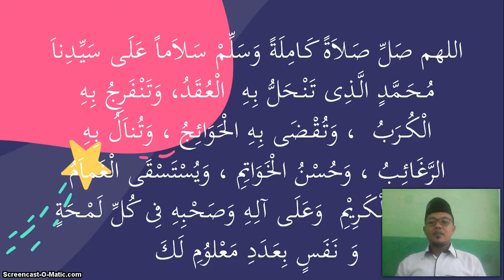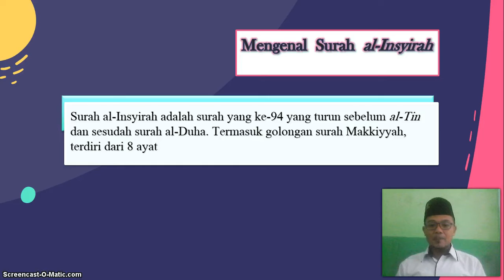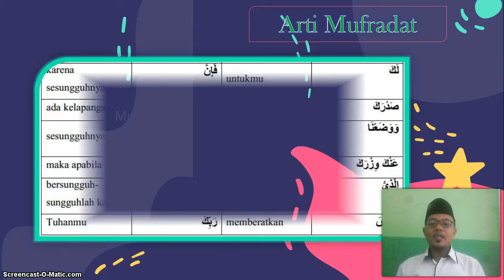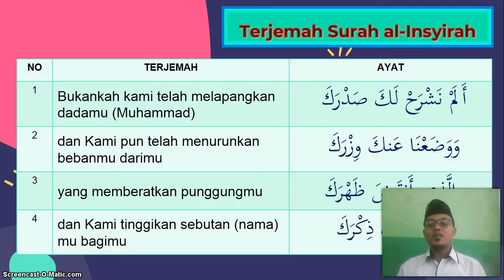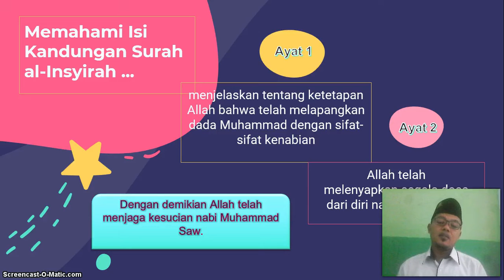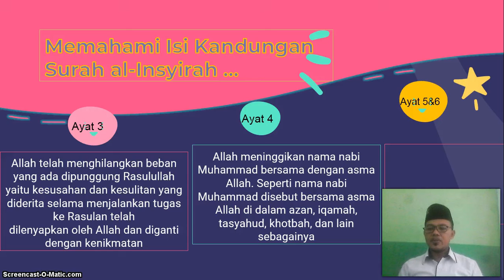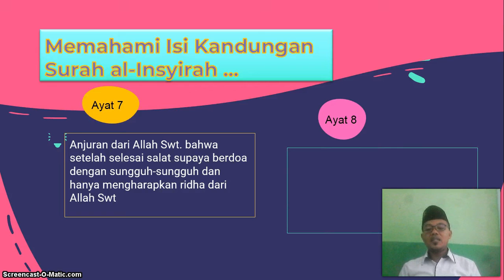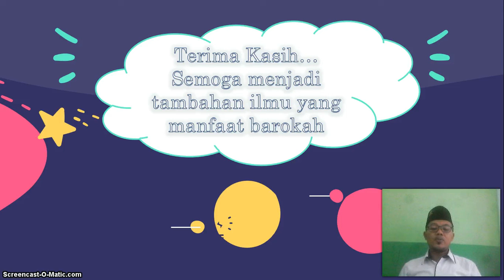BelajarbersamaSUKMA: Kelas 6 MI Islamiyah | QUR'AN HADIS | SURAH AL INSYIRAH